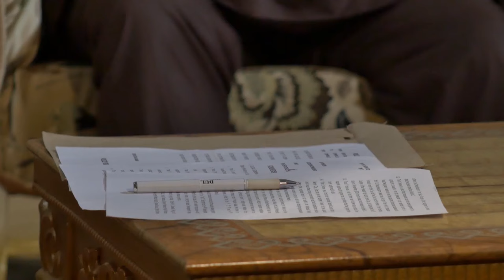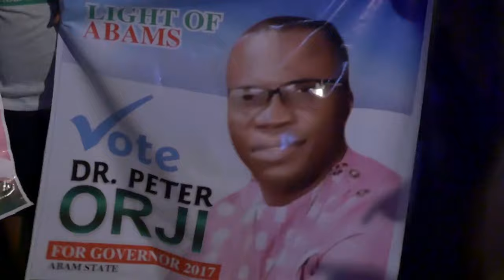The Governor's Son - BEWARE OF ZUBBY THE MERCILESS GOVERNOR'S SON |ZUBBY MICHAEL | Nigerian Movies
He is the governor's son who is eager to do anything to keep his father in office